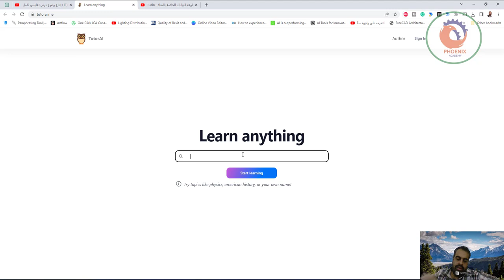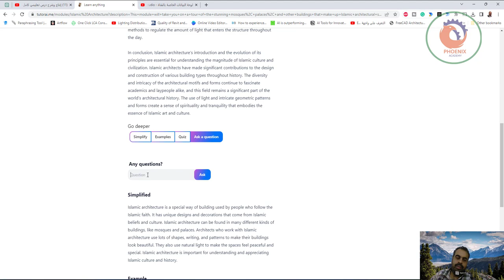tutorai عمل كورسات تعليمية بالذكاء الاصطناعي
❤️ روابط التواصل
✅ انستجرام